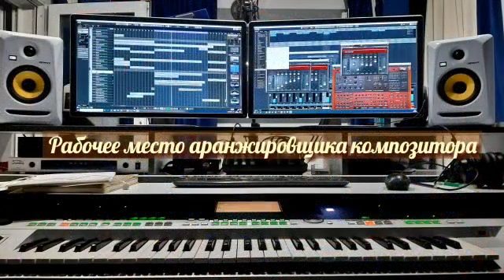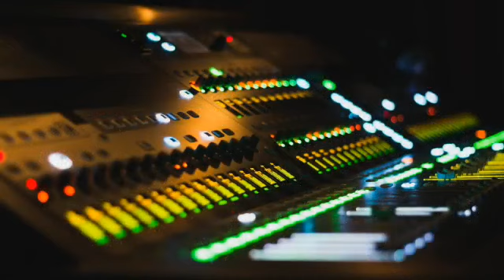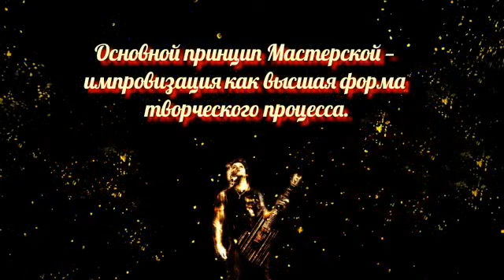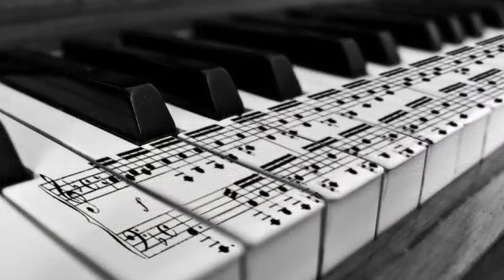Jazz Club «ViktorJazz» №617 Space Fusion Jazz improvisation music by Viktor Anokhin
ИНСТРУМЕНТАЛЬНАЯ МУЗЫКА  Джаз-клуб «ViktorJazz»  импровизация №617  Fusion  + MODERN JAZZ + Super Jazz improvisation = Space Fusion Jazz  electric piano + акустическая гитара + саксофон Баритон + флейта бамбук = Super Jazz improvisation
«Полёт души в импровизациях!!!» Деятель искусств музыкант, композитор Виктор Михайлович Анохин. Музыкальные иллюстрации, зарисовки импровизации авторской музыки в разных стилях и направлениях. Основной принцип Мастерской — импровизация как высшая форма творческого процесса. Приглашаю всех, кто интересуется творчеством автора отправиться в виртуальное музыкальное путешествие в Джаз-клуб «ViktorJazz» на официальном авторском канале. Хочу ознакомить вас с джазовым направлением в музыке. Это прежде всего свободная импровизация и творческий полет  в сложной джазовой гармонии и ритмах. Только в одном  джазе существует огромное количество джазовых направлений и стилей. Постараюсь вас постепенно ознакомить со всеми направлениями джаза.
Продолжаем знакомиться с историей и развитием джазовой музыки. От классики до современности. Space Fusion Jazz - новое направление в развитии джазовой музыки. Сейчас более сотни импровизаций написано в студии в этом авторском стили. Постепенно опубликую на официальном творческом канале RUTUBE. В настоящий момент Space Fusion Jazz остается пока малоизвестным, но удивительно интересным направлением в развитии музыки, в котором каждый музыкант может полностью раскрыться и найти свой творческий путь. Что мы знаем о вселенной? Этот вопрос остаётся открытым. Почему? Потому, что нам многое неизвестно. И на сегодняшний день остается тайной. Существует Высший разум Величайший Творец Художник Бог. Библия Синодальный перевод Притч 3:19 "Господь премудростью основал землю, небеса утвердил разумом" Откровение Иоанна 4:11 "Достоин Ты, Господи, принять славу и честь и силу: ибо Ты сотворил все, и все по Твоей воле существует и сотворено" Библия — это книга на каждый день. Читать Библию полезно и для обучения, и для исправления и для наставления в праведности (2Тимофею 3:16). Читая Писание и следуя наставлению, мы совершенствуем свою жизнь. Еще лучше изучать Библию — углубляясь в текс, размышляя используя толковые словари.
Приглашаю всех в Творческую мастерскую автора. Приятного отдыха и путешествия в мир музыки и красоты!!!